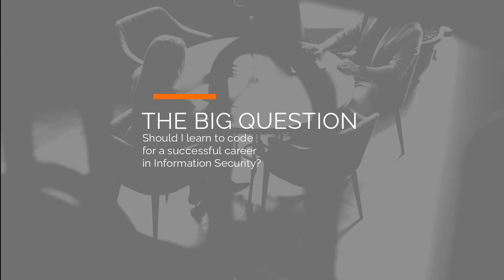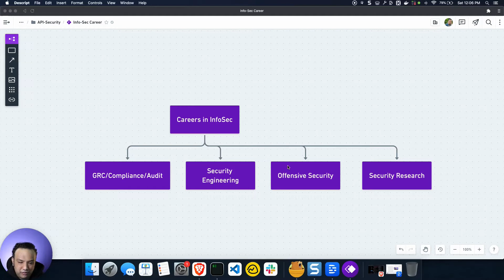Should I learn to code for my InfoSec career? | Security Engineer Interview Questions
In this video Abhay looks at a fundamental question that a lot of us getting into InfoSec, faces. "Should I learn to code in my InfoSec career?"

While it sounds very simple, this question has several nuances. A lot of it depends on the type of career in InfoSec you're looking at. You may be looking at a career in GRC or InfoSec Compliance and Assurance.

Or you may be looking at a career in Security Engineering, SecOps, or DevSecOps.

Or you might be someone with an offensive bent of mind, focusing on Offensive Security like Pentesting and Red-Teaming

Or you may even be looking at becoming a Security Researcher.

Whether you need to code largely depends on many of these aspects and variables and Abhay unpacks all this and more in this Op-Ed style vide. Enjoy!

0:00- Intro
01:08- Common Question. Should I learn to code?
06:32- Misconception of the word "coding"
07:32- GRC Career and Coding
11:19- Offensive Security Career and coding
14:01- Security Engineering, SecOps and coding
16:08- Security Research and coding
17:56- About AppSecEngineer

AppSecEngineer is a powerful training platform that delivers amazing hands-on training on AppSec, AWS Security, Cloud Security, Kubernetes, Container Security and Advanced Application Security.

AppSecEngineer​ is ideal for jobseekers, knowledge seekers and companies that want to get their workforce equipped to handle real-world security issues with their newly minted and highly educated AppSec Engineers